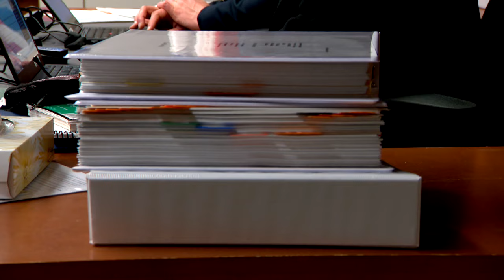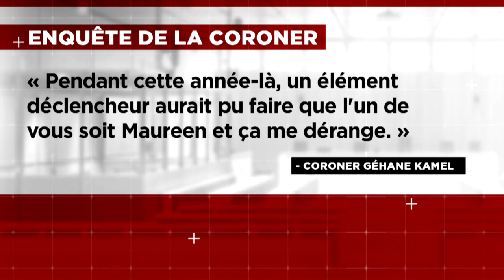Meurtre de Maureen Breau: fin de la première semaine d'audiences - reportage